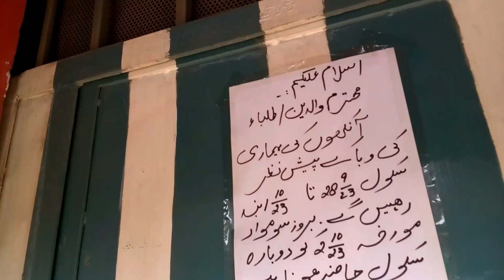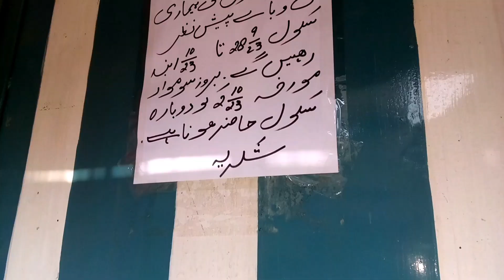School say chutti ho gai 😜.